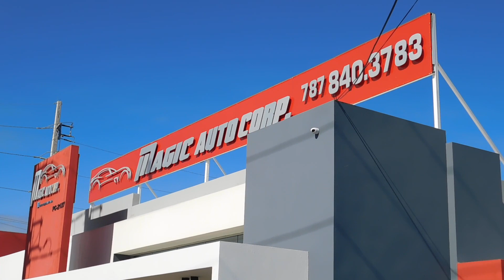MAGIC AUTO CORP (787)473-2294, TOYOTA RAV-4 , TOYOTA HIGHLANDER PROMO MAGIC AUTO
MAGIC AUTO CORP (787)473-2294, MAGIC AUTO CORP (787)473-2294, TOYOTA RAV-4 , TOYOTA HIGHLANDER PROMO MAGIC AUTO